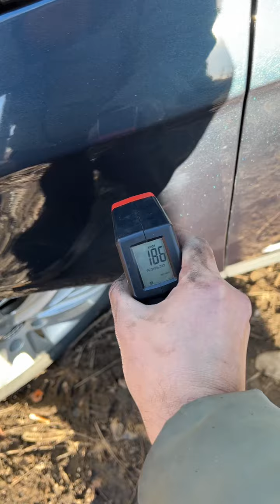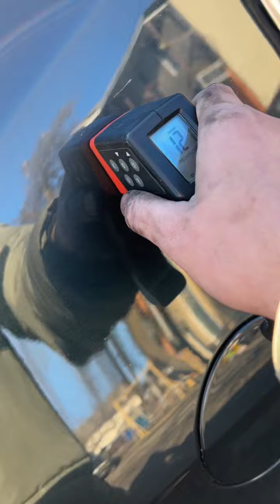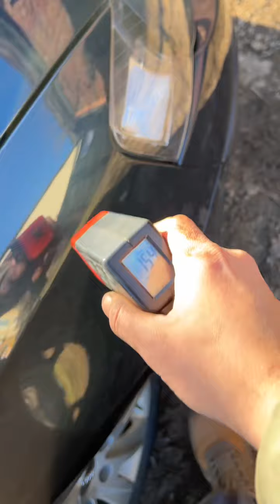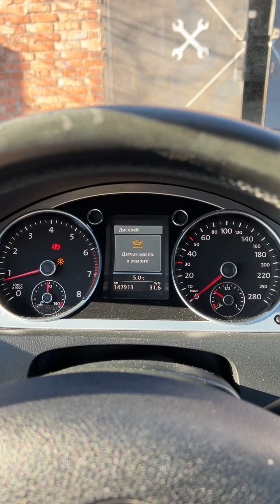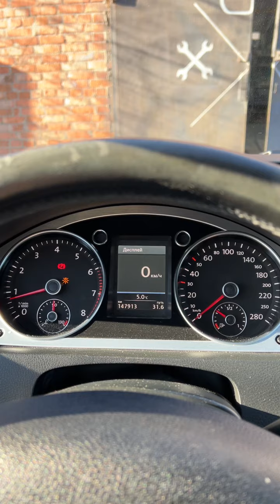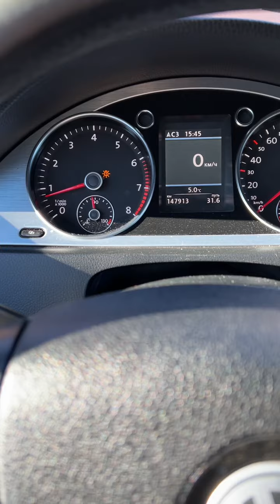осмотр passat b6 BZB Мкпп